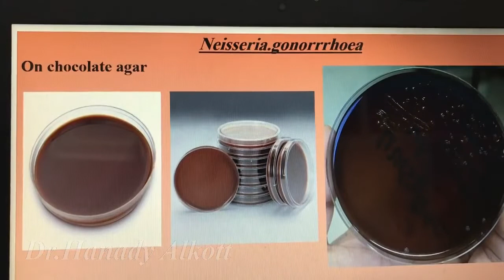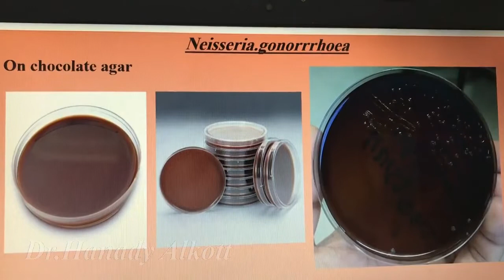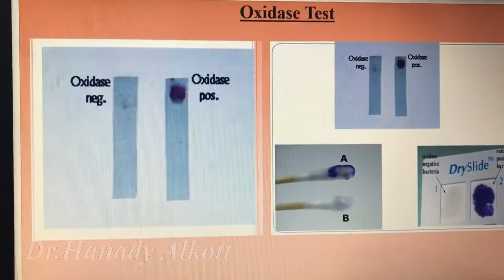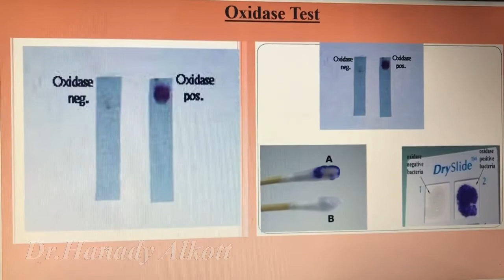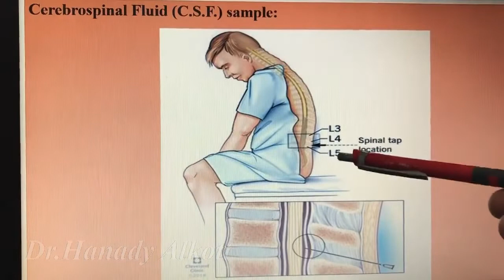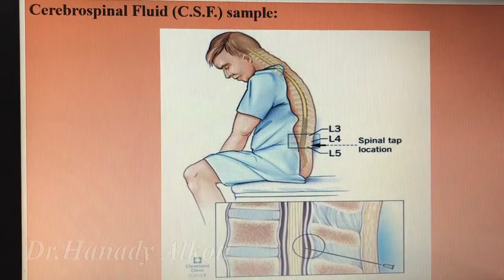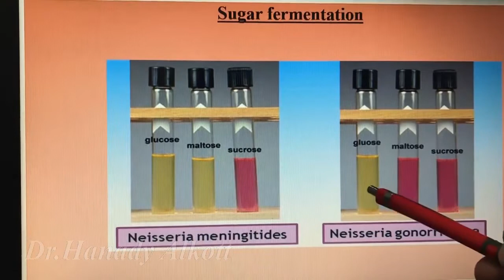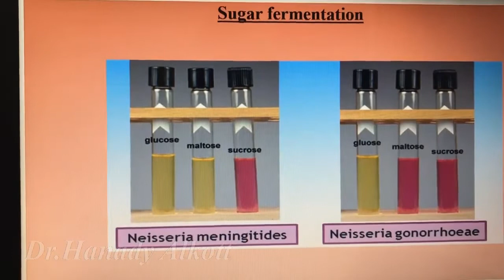🧫🔬Neisseria العملي 🧫🔬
Microbiology (Practical Bacteriology)